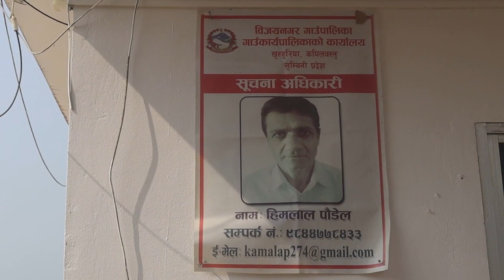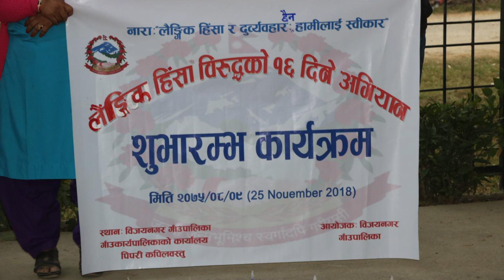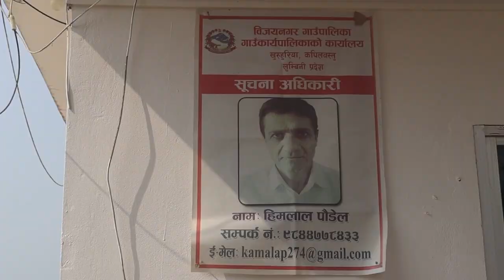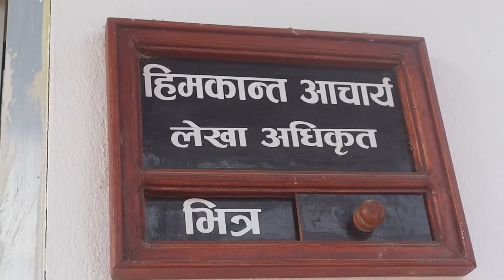BIJAYNAGAR GAUPALIKA KAPILBASTU SUCHANA 2079